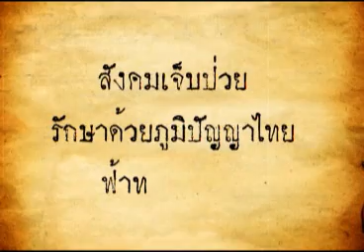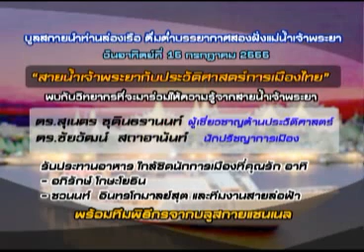ฟ้าทะลายโจร 04 07 55 เบรก 1